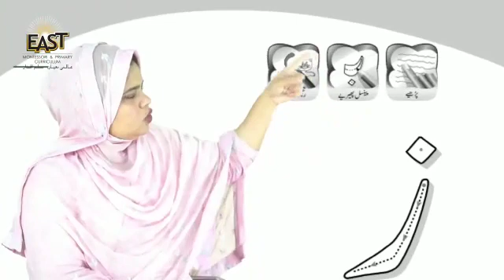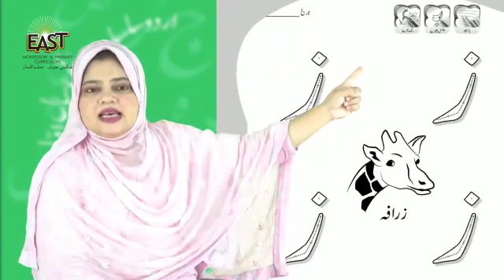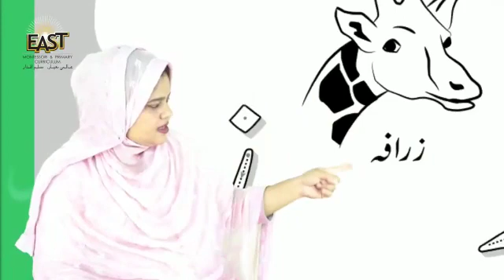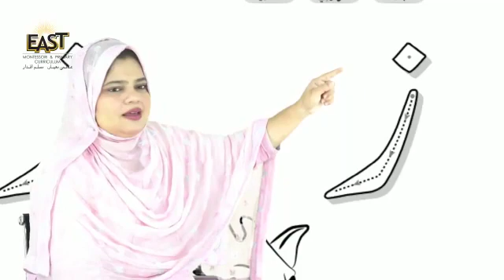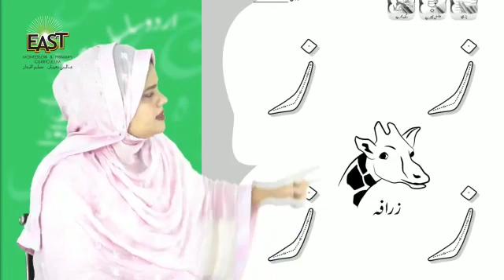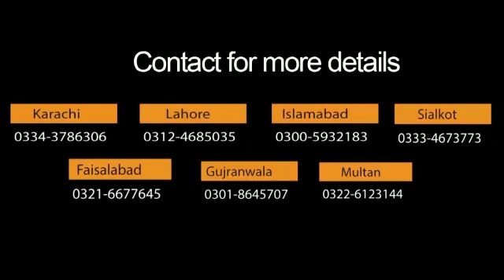Urdu اردو: Day 40 - Pre Year 1 (Play Group) | MonAmi School - mmhslhr